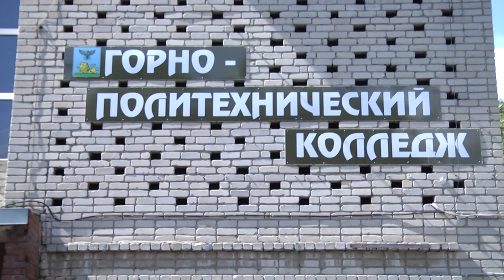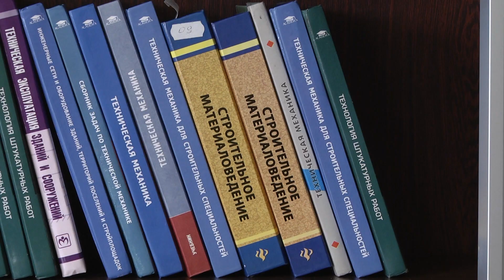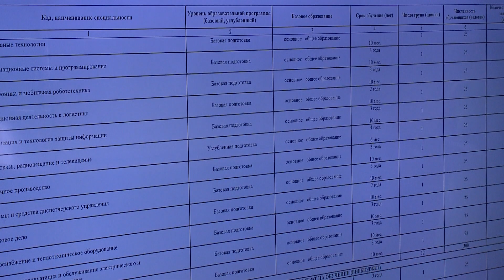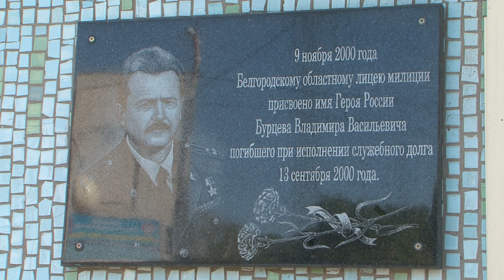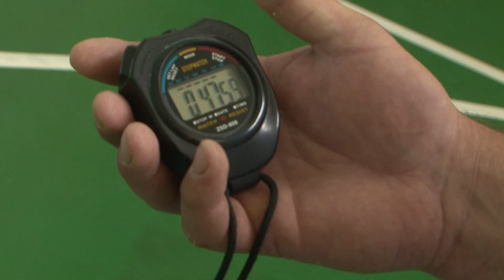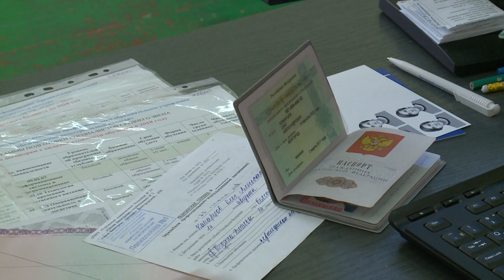Поступают ли белгородцы в ссузы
В техникумах и колледжах Белгородской области в разгаре приемная кампания. Спрос на среднее профессиональное образование в регионе растет. Куда поступают белгородские школьники после девятого класса, какие направления им интересны, а какие не пользуются спросом, хотя очень востребованы на рынке труда? В поисках ответов на эти вопросы сразу в нескольких ссузах побывали корреспонденты «Мира Белогорья».